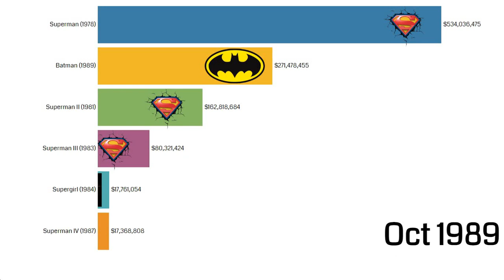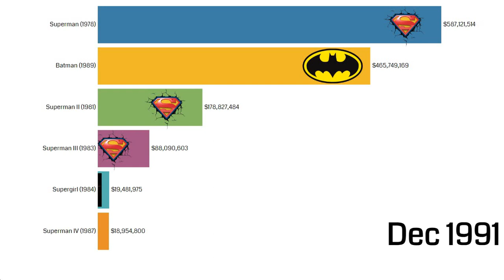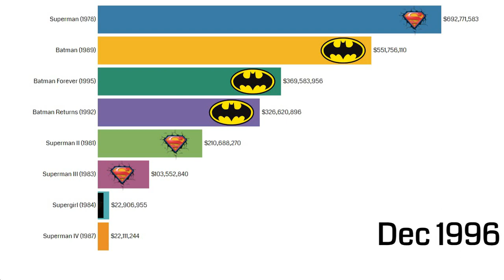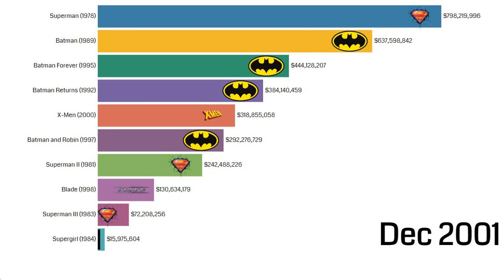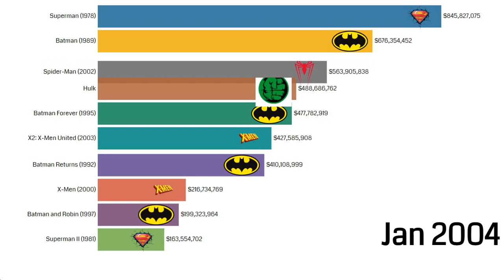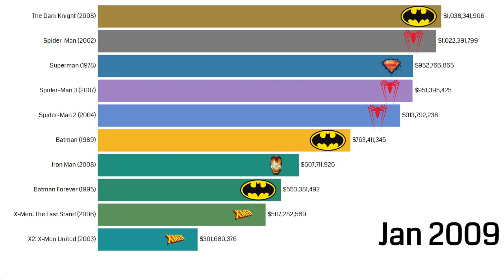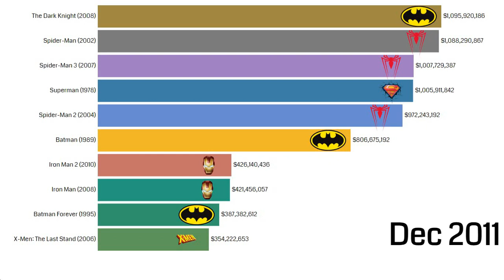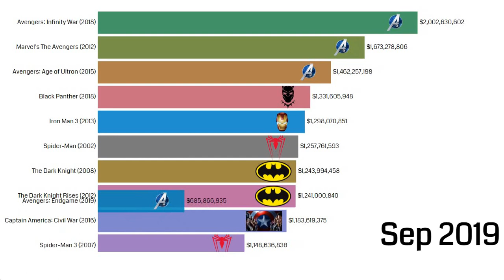Most Money Grossing Movies 1978 - 2020: Marvel vs. DC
Timeline history of all movies from Marvel Comics brand versus DC Comics brand starting 1978 to 2020
Numbers represent worldwide gross revenue adjusted for ticket price inflation.
Reason for numbers growing after initial movie release date is a long-term ticket price adjustment.